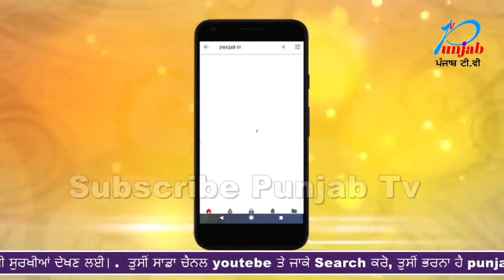ਵਾਤਾਵਰਨ ਨੂੰ ਸੁਧਾਰਨ ਲਈ ਐਡਵੋਕੇਟ ਹਰਪ੍ਰੀਤ ਸੰਧੂ ਚੁੱਕਣਗੇ ਵੱਡਾ ਕਦਮ